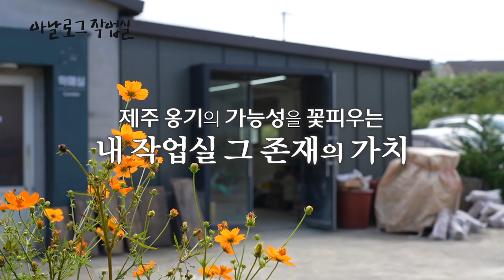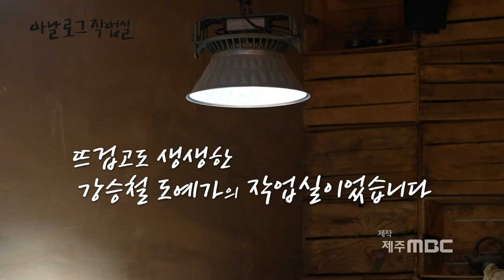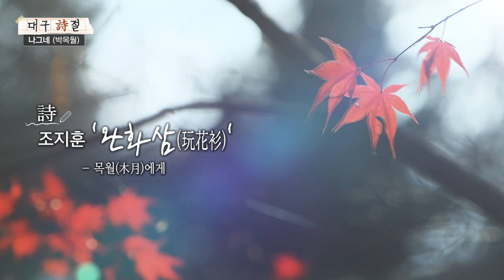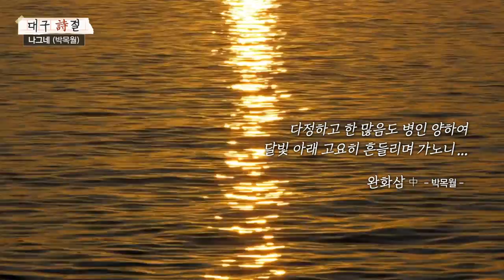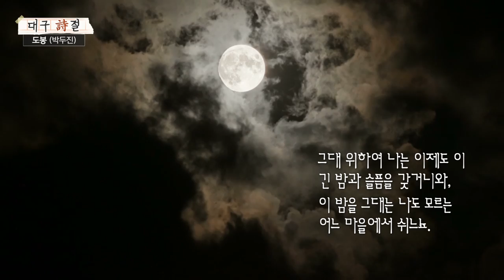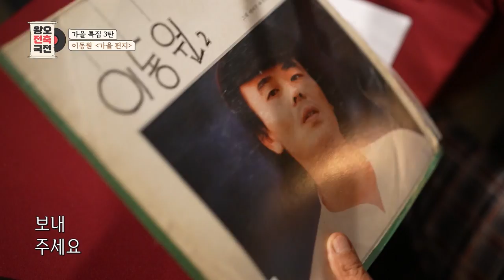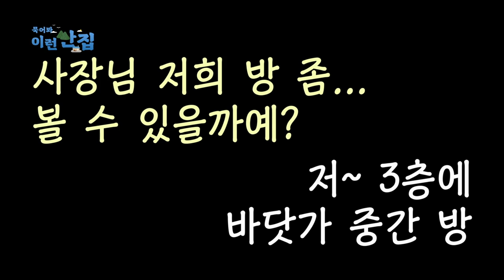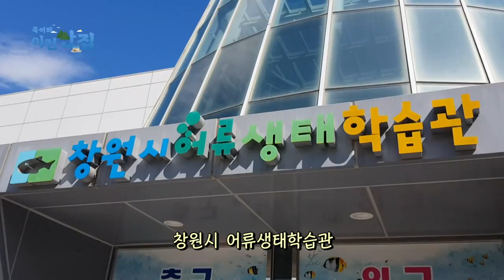[모두의 티비] 10월 8일 전체방송 다시보기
00:00 아날로그 작업실 "EP.13 따뜻하고 묵직하게(강승철 도예가 작업실)"

08:48 딸과 함께 "콘텐츠연대기 13회"

19:03 대구시(時)절 "가을의 시 청록파"

28:42 왕오전축국전 "가을특집 3탄"

39:57 묵어봐 이런싼집 2화